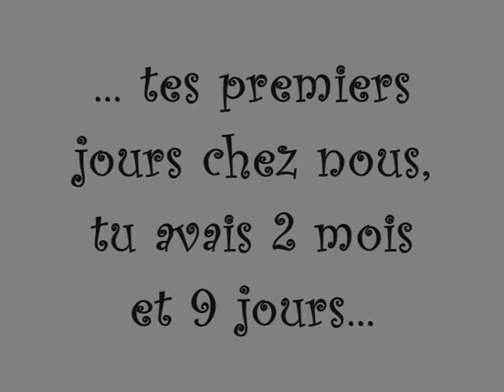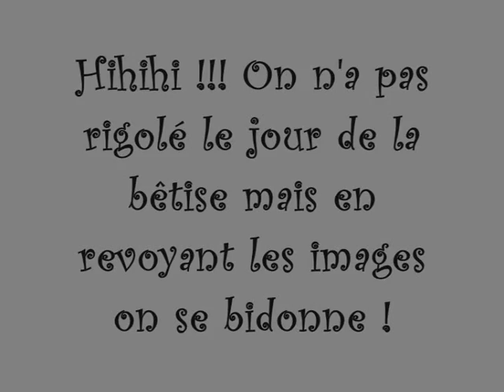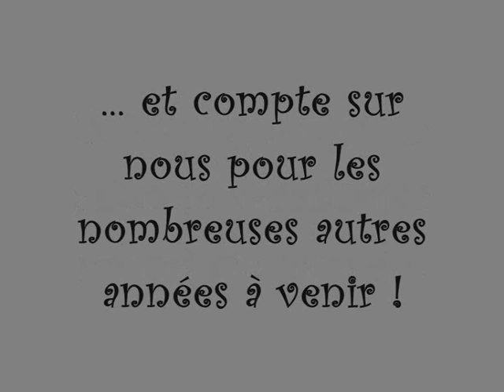1 an déjà qu'Epice partage notre vie